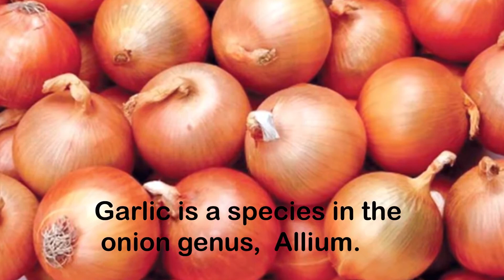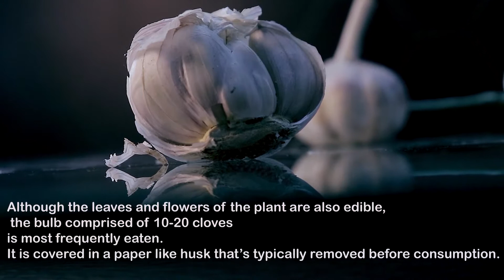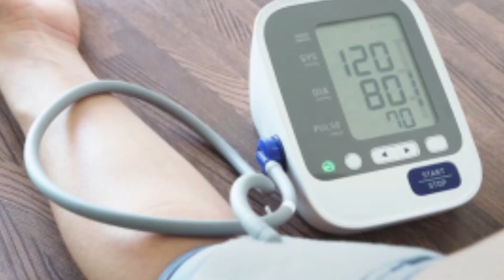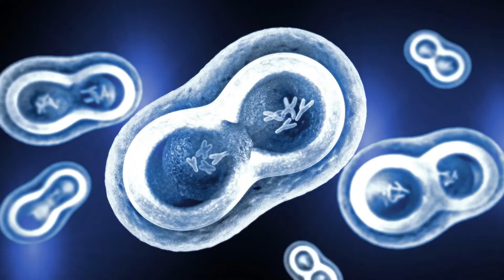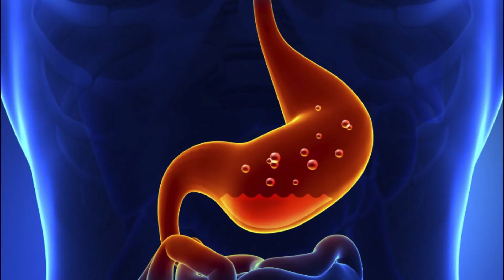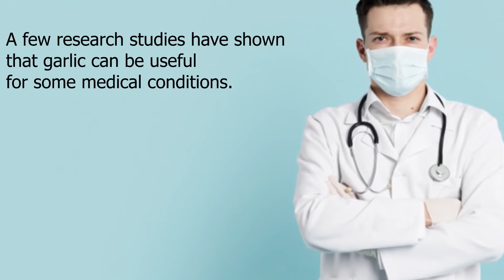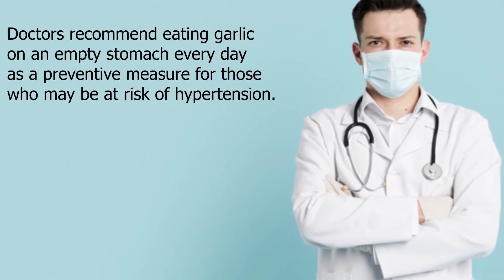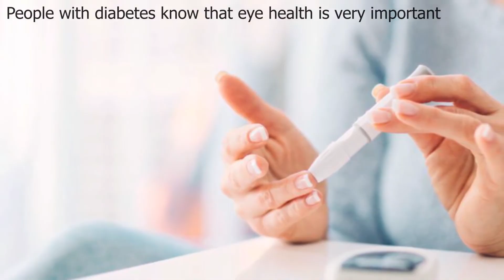Garlic detox water (Amazing Benefits of Using Garlic Water)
Welcome to Health Repair. Have you ever heard about garlic and warm water? Did you know that the beneficial properties of this food have an amazing results? Garlic has been used as a herbal remedy for thousands of years, and is a truly remarkable herb. Garlic is a new superfood that its been used for centuries, but only now we realize all the benefits of this little plant. The health benefits of garlic water and a recipe to use at home in this video. Garlic water is an excellent remedy which can be used every day to fight off diseases, infections, keep the body strong and increase overall health. In today's video we will give you a simply recipe to use at home, and share many of its benefits and how it can help your body.

We bet you didn’t know about the many amazing health benefits of garlic and warm water!
Using garlic as a home remedy can really have a significant positive impact on you life.

Visuals: Adobe Stock/Pixels/Pixaby/videezy (w/attribution)
Voice-over: Recording, Audio& video by Production by Health Repair